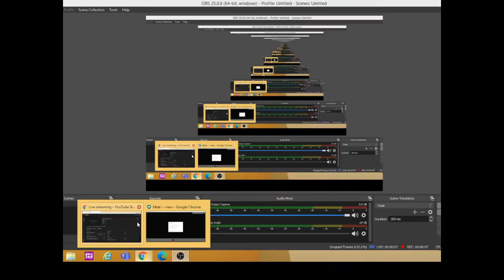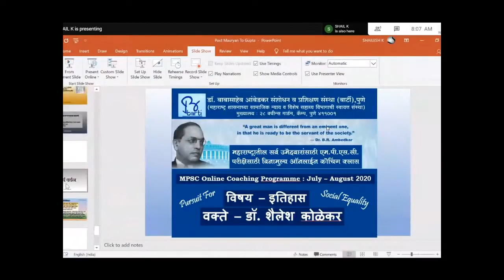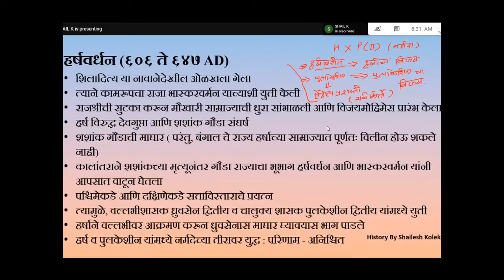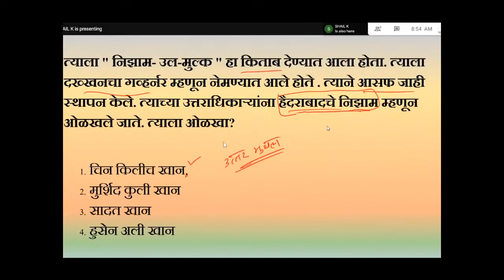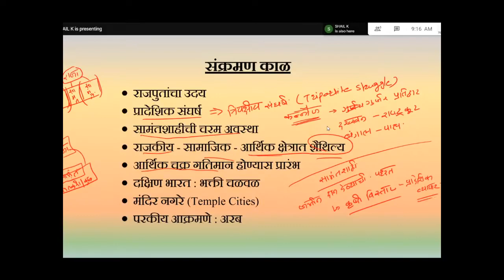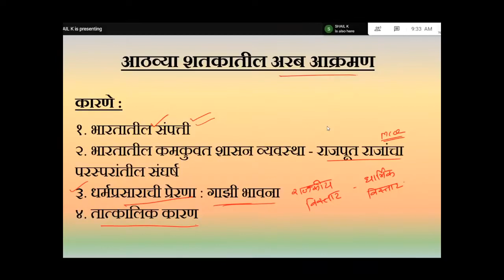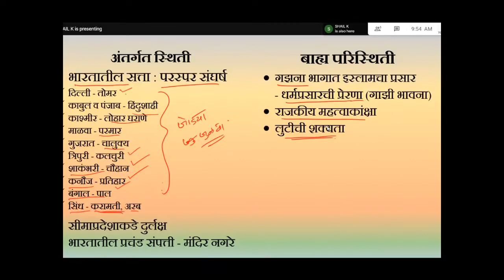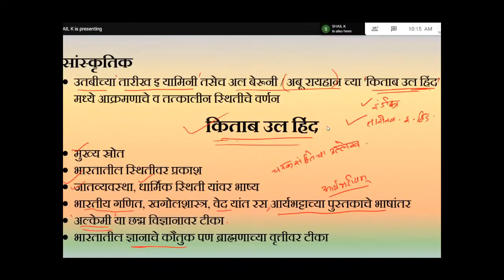मध्ययुगीन भारताची सुरुवात MPSC PRE २०२२ L 7